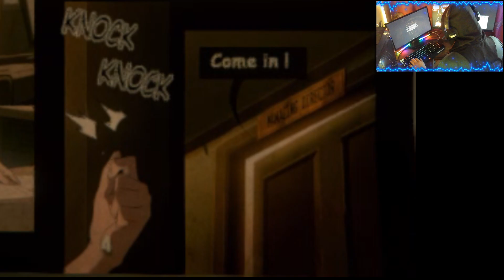''BOKKIE'': La Mutación de Poppy Playtime - La triste historia de venganza - Gameplay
"BOKKIE" es un escalofriante juego de terror con mascotas ambientado en un jardín de infantes y una escuela donde se esconde un oscuro secreto: una fábrica de juguetes dirigida por el director de la escuela. Los juguetes BOKKIE, que antes eran amigables, ahora son malvados y deambulan libremente. Como detective, explora la inquietante escuela, resuelve acertijos y enfréntate a los juguetes embrujados para desentrañar los siniestros misterios ocultos entre las sombras. Prepárate para una breve e intensa aventura en la que la realidad y la pesadilla colisionan en "BOKKIE".

"BOKKIE" is a chilling mascot horror game set in a kindergarten and school where a dark secret lies beneath—a toys factory run by the school's director. The once-friendly BOKKIE toys are now malevolent and roaming free. As a detective, explore the eerie school, solve puzzles, and confront haunted toys to unravel the sinister mysteries hidden within the shadows. Brace yourself for a short, intense adventure where reality and nightmare collide in "BOKKIE."
''BOKKIE'': La Mutación de Poppy Playtime - La triste historia de venganza - contiene a Huggy Wuggy como diseño en sus personajes persecutores.